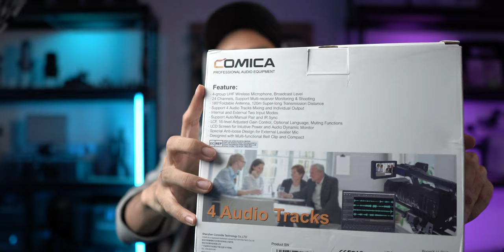Wireless Mic Untuk 4 Orang | Comica Boom X-U QUA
4 Group Multi-functional UHF Wireless Microphone boleh digunakan pada camera, smartphone ataupun computer. Sesuai untuk podcast, short film, atau apa sahaja situasi.

0:00 Teaser
0:15 Intro
1:45 The Box
2:15 Unboxing
3:20 Locking System
3:38 The Unit
5:24 Four Track
6:48 Transmitter
8:33 Distance Test
10:22 The Features
10:53 Change Volume
12:04 On Off
12:28 Mono / Stereo
12:50 Outro